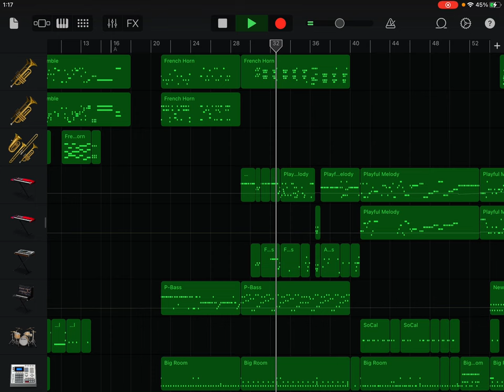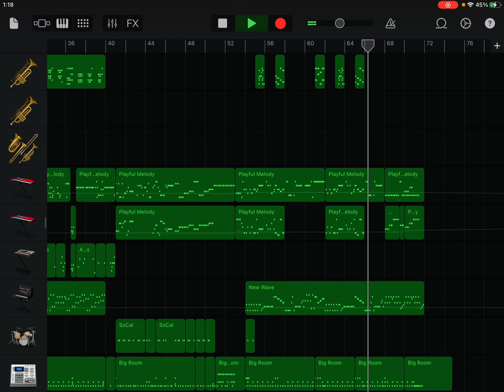【GarageBand】うまぴょい伝説 耳コピ アレンジ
Umapyoi Densetsu on iPad using GarageBand app for iOS only.

It took me a month to make this song :(